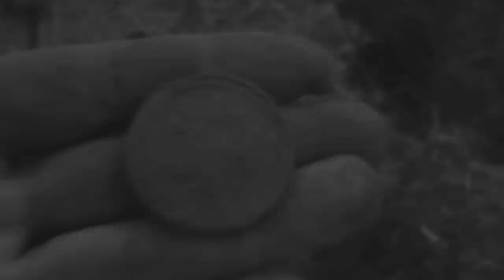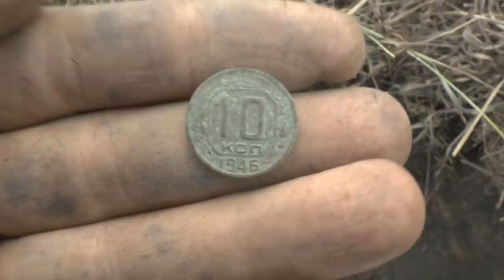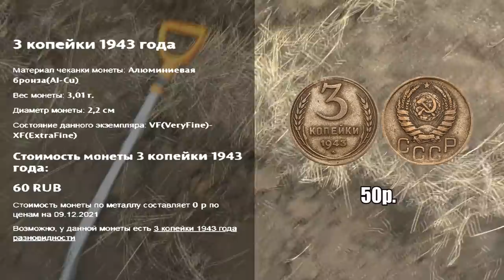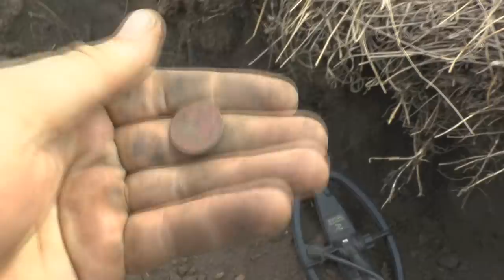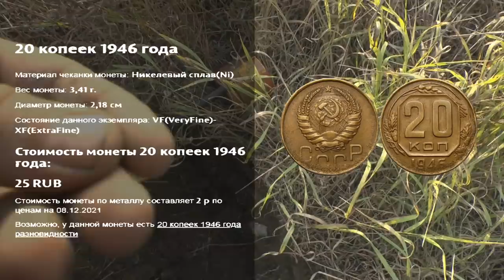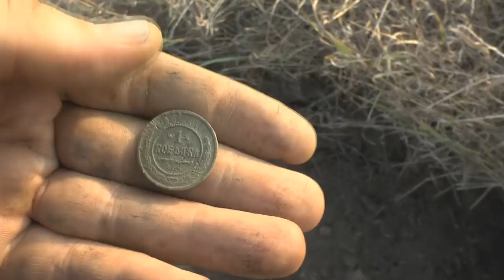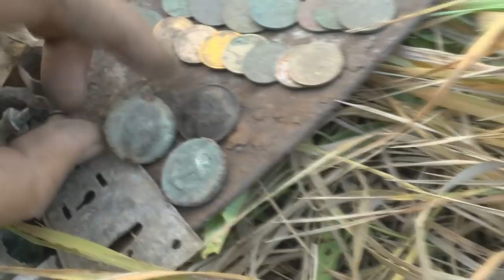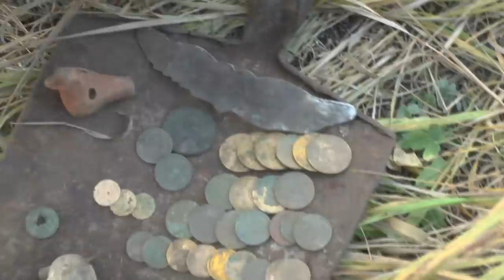Шурф, у меня походу крыша поехала раз такое! Shurf, I'm going crazy with this kind of thing!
Помните фильм "ИЗГОЙ" (2000) (Робинзона Крузо) где главный герой общался с мячиком (пятницей). В общем у меня получилось точно так же, остался на шурфе совершенно один и у меня походу "поехала крыша"!
Remember the movie "The OUTCAST" (2000) (Robinson Crusoe) where the main character communicated with the ball (Friday). In general, I turned out exactly the same way, I was left completely alone on the pit and my campaign "went crazy"!